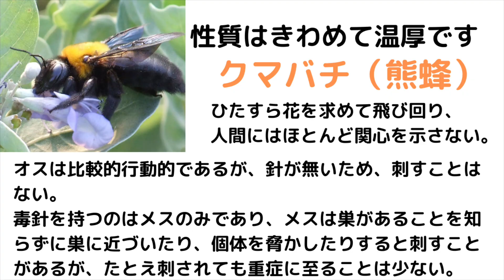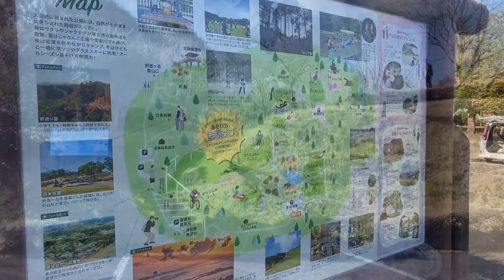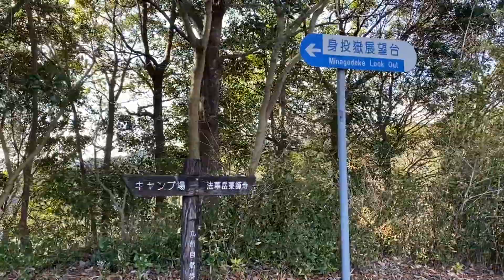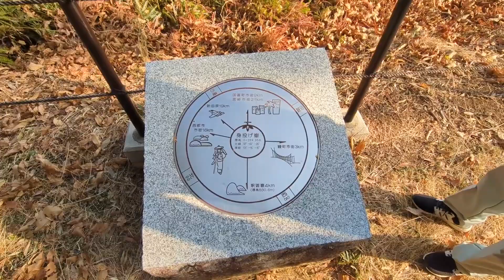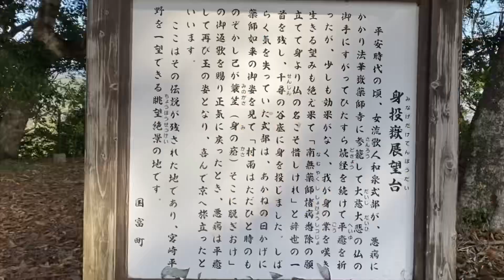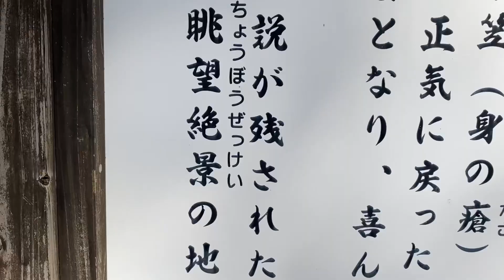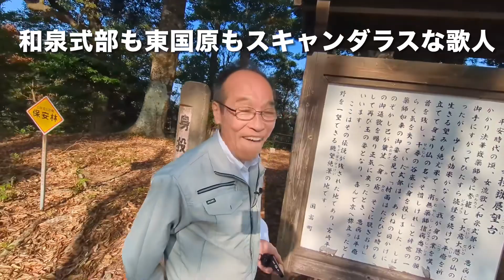東国原英夫 宮崎県内の“知られざる隠れスポット”に行ってみました、ここって「初日の出」拝むのにも良さそ〜の巻